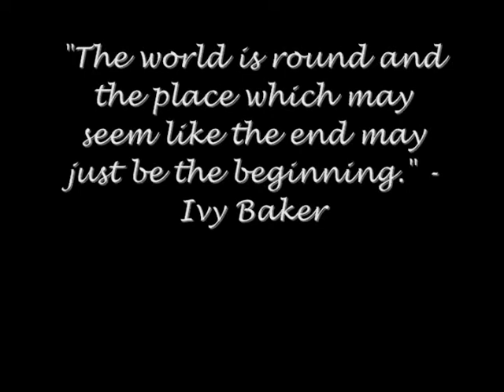Remington Wand Review and Tutorial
Hello I hope you guys enjoyed my video! Have a wonderful day!